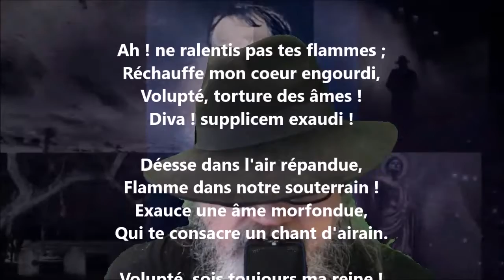La prière d'un païen - Charles Baudelaire lu par Yvon Jean